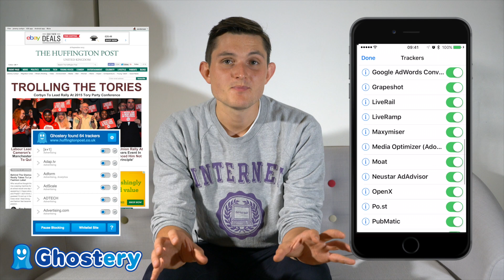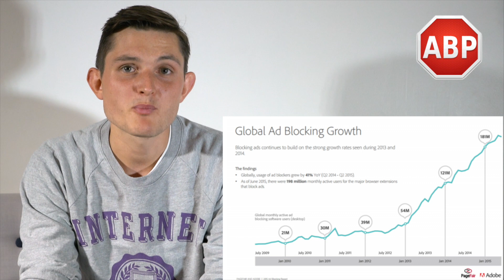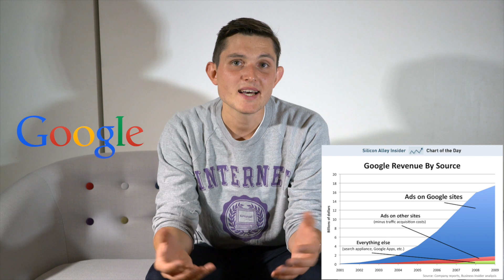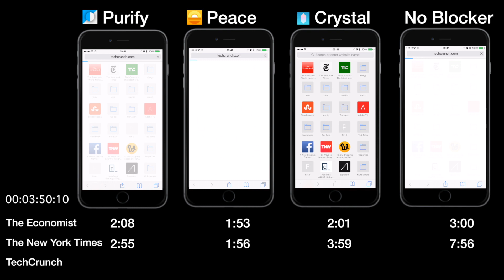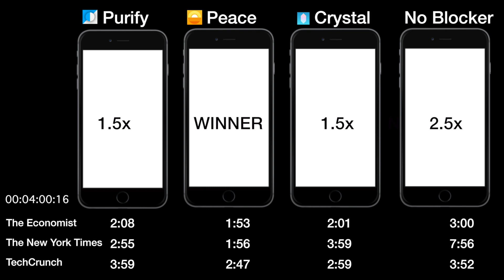Content Blocker / Adblocker Comparison - How to improve your privacy, speed, data and battery life?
On an average news site you visit, there are around 40-100 different trackers and 20-40 ads being loaded. This slows down your experience by 2-3x and costs even more in data allowance. With recent iOS 9 release, it’s become easier than ever to make your experiences better on mobile - ad free, tracking free with improved speed, reductions in data and battery usage.

0:30 What does content blocking mean?
1:10 Why is it important and why traditional publishers don't want to talk about it?
03:15 - Experience without ads and comparison between Peace, Crystal and Purify
04:10 Future of content monetisation

Story/Camera/Editing: Sander Saar

September 2015, London